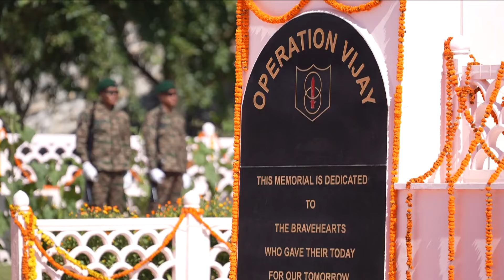Honouring the Courage and Sacrifices of Our Armed Forces ctsy nmodi